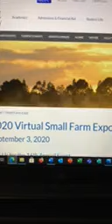2020 TN Small Farm Expo by TSU Extension Agent Jo Anne Waterman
TSU Extension Agent Jo Anne Waterman explains how to gain access to the 2020 Virtual TN Small Farm Expo on Sept. 3.